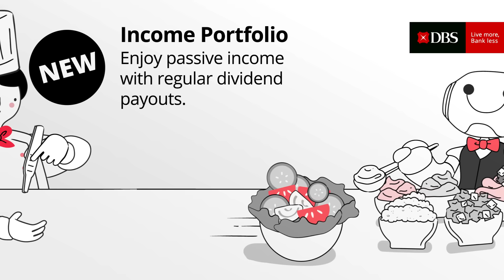Feed your growing needs with digiPortfolio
Dig in to a wide selection of affordable ready-made portfolios. Start easy from just S$100. Bon appetit!